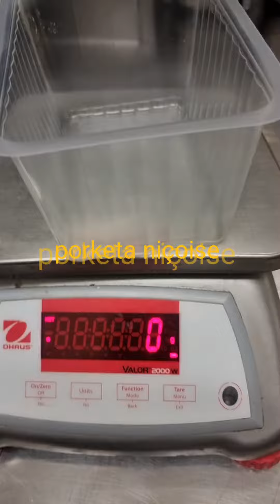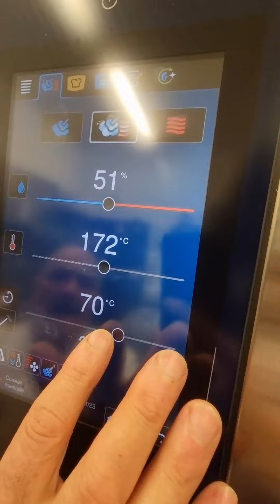porketa à la niçoise..